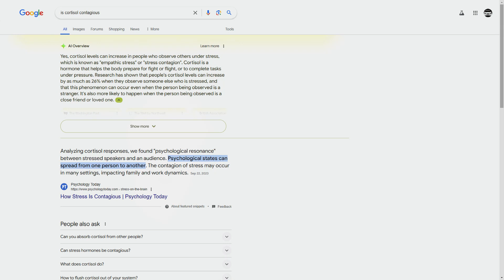YSN Talks How Social Media Can & Is Impacting Your Relationships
New Episode Of YSN Talks
Today im talking to yall about how social media has a negative affect on self and relationships. 75% of married people get divorced if someone in there circle already has!
I appreciate any and all support
Stay Blessed